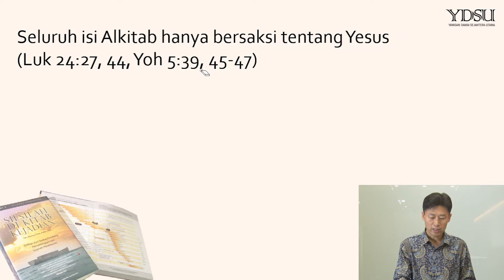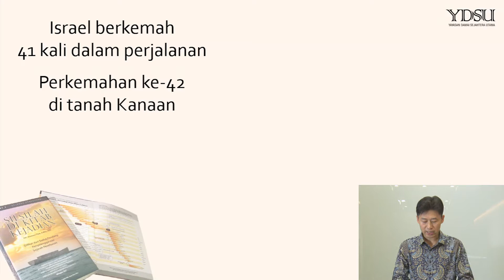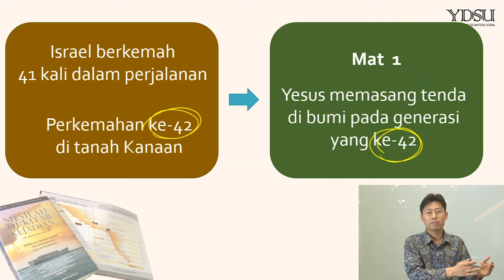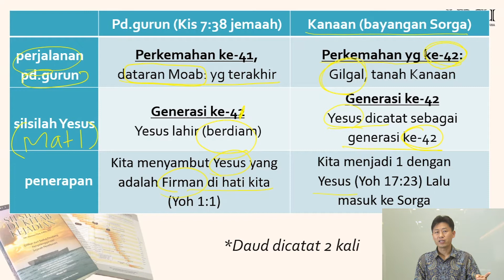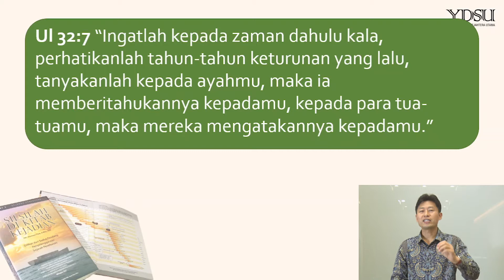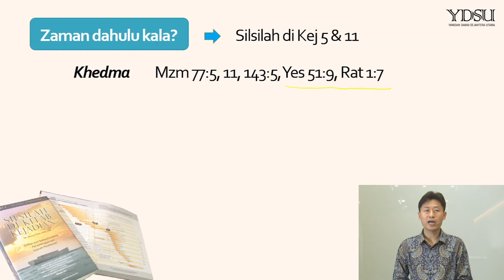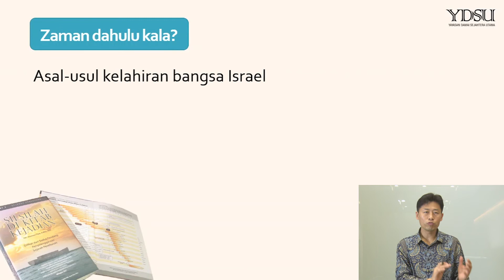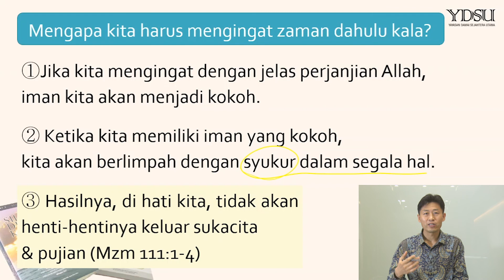[GPBSI] 救済の概念と救済史の期間 - Youn Doo Hee牧師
インドネシア　シオン山教会
救済史シリーズ聖書勉強会
救済史第１巻
2021年1月15日
題名: 救済の概念と救済史の期間
説教者:Youn Doo Hee牧師

GPBSI 礼拝スケジュール :
日曜日 : 10：45 (午前礼拝)
日曜日 : 14：00 （午後の礼拝)
水曜日 : 19：30
土曜日 (第１週) : 04：45 (早朝祈祷)

GPBSI 聖書勉強会 スケジュール:
月曜日 : 10：00
木曜日 : 10：00
金曜日 : 10：00
上記時間はインドネシア西部標準時 （WIB）です。

献金は以下に送金することができます。

 Live Streaming (ライブ動画配信）Gereja Presbiterian Bukit Sion Jakarta (GPBSI)